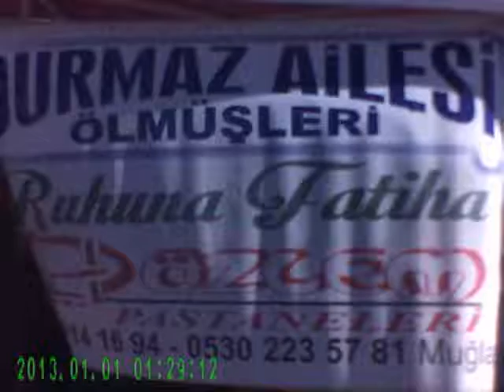Muğla - Kurşunlu Cami meydanı hayır lokma ikramı Allah kabul etsin . 15*12*2016 - 09